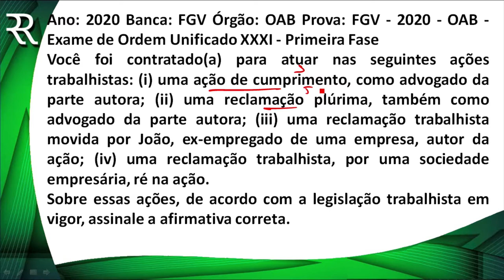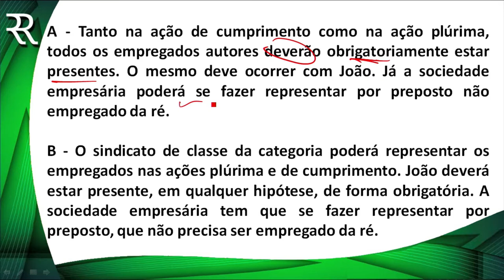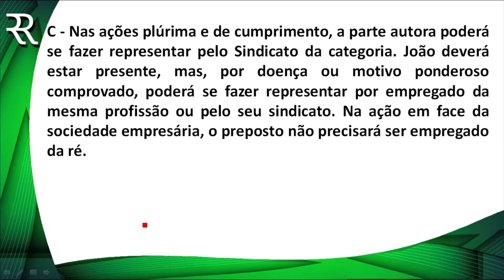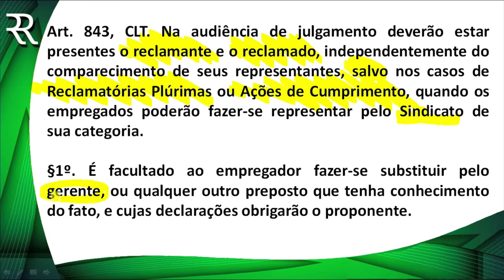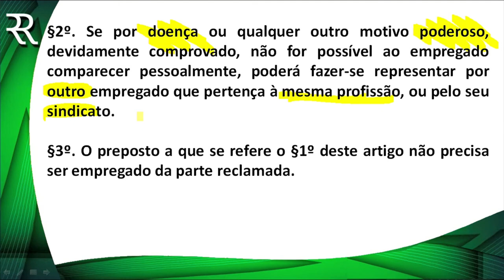QUESTÕES DIREITO PROCESSUAL DO TRABALHO - PROF ROGÉRIO RENZETTI